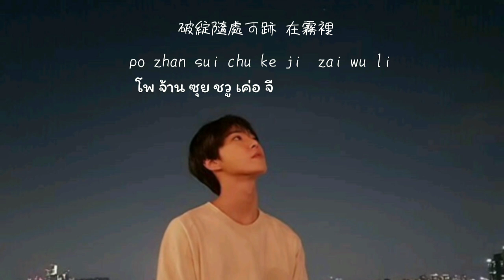[Pinyin/Thaisub ]姚六一 Yao Liu Yi – 霧裡 Wu Li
หว่อ ซี ควาน เฉิน เมย อู๋ หลี่

จือ หว่อ เจียว จิน ฮุน ชัว เฟิ่น หลี่

หว่อ ซี ควาน เมย ไจ้ อู่ หลี่

เปีย เปีย ตี ชี เทียน เห่ย จ้าย จิง

ต่าง เป้ย เทียน เสี่ยง ชวื่อ เตียน อิ่ง

หว่อ จ้าย เจ่อ หลี่ ปู้ เจียน เยียน ซี

ค่าน ชาง ปู้ ชวู เว่ย หลี่ ชี่

เจ่อ จง จิ้ง ตี่ ชวู เก่อ สือ ตี่

 ตุย หวา จือ จี สือ หู่ เหิ่น ร่ง อี ชาง อิน

เป้ย เก่อ ย่ง เป่า หุ้ย ยา ตา ตาน เต๋อ ฉิ่ง จิ่ง

จู เสี่ยว หว่อ เซิ่น จิง ปิ่ง หว่อ จ้าย หว่อ หลิง ตี่

คาน เจ้อ หลี่ อี หวัง อู่ จี

ไช เซ่อ เต่อ ซวือ เจีย หว่อ จ้าย เต่อ อู่ หลี เมอ ชิ่ง ซี

ต้า เมิน เห่ย ไป้ เต่อ ซิน

จื่อ กู้ จื่อ จี อี จิง โย่ว เล่อ ติง อี้ เห่อ

ซือ กาย เกา จิน ซือ เม่อ ยิ่ง กาย ปิ่ง ชี

อา ปา ปา อา ปา ปา เปีย จ้าง อี้ อา ปา ปา อา ปา ปา

หว่อ จ้าย เจ้อ หนี่ เต่อ หัว

ยู เปี้ยน เต๋อ น่า เม่อ น่า เม่อ เสี่ยง ฉิ่ง

โพ จ้าน ซุย ชวู เค่อ จี

จ้าย อู่ หลี่

Follow me⬇️🥦🍊🐈